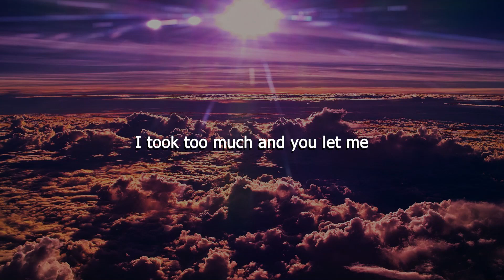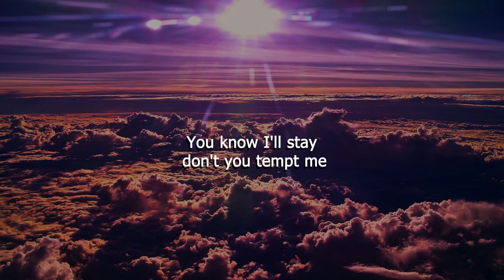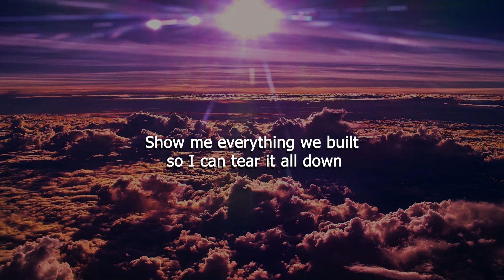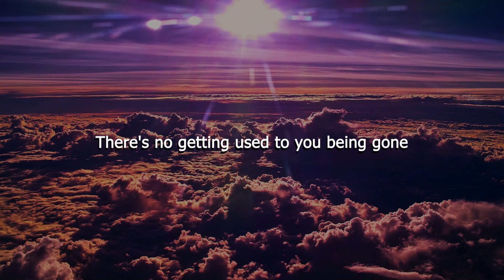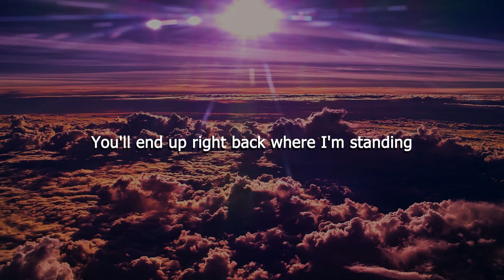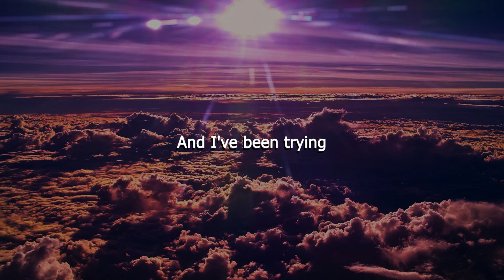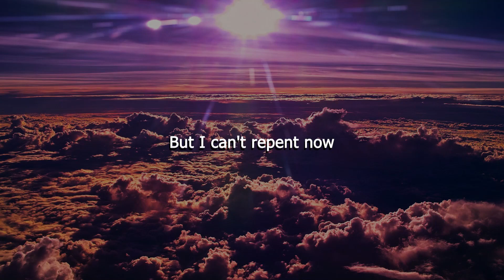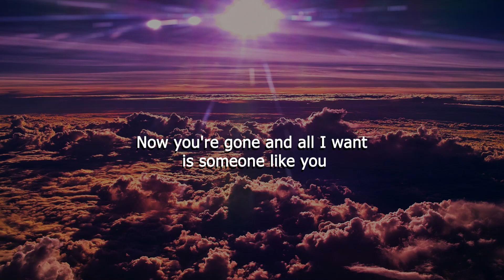Benson Boone - Ghost Town (Letra/Lyrics) | Official Music Video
Cian Ducrot - I'll Be Waiting
Noah Kahan, Joy Oladokun - Someone Like You